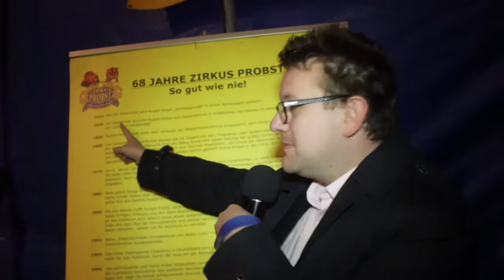Zirkus Probst in Dessau 2014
Erdmännchen streicheln dürfte zweifellos einer der Höhepunkt für viele Kinder gewesen sein. Möglich machte dies der Zirkus Probst bei seinem Gastspiel in Dessau.

Aber an der Erdmännchennummer wird noch gearbeitet, sodass diese putzigen Kerlchen nur in der Pause, jedoch noch nicht in der Manege zu sehen waren. Dort präsentierten sich vielmehr Pferde, Kamele, Hunde, Lamas, Ponys und Zicklein. Allen voran brüllten die Sibirischen Tiger im Zirkusrund.

Artisten, Akrobaten, Seilkünstler, "Gummimenschen" und viele andere schwangen durch die Kuppel, flogen durch die Manege und verrenkten sich für das Publikum.

Der Applaus war ihnen sicher!